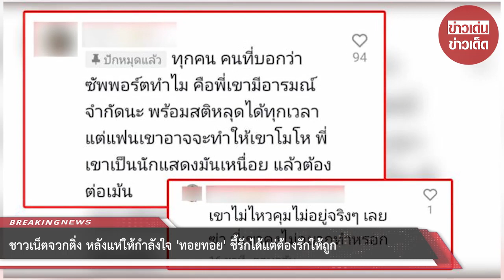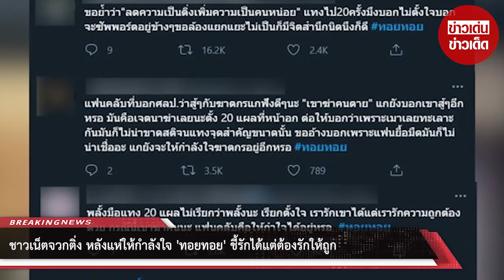ชาวเน็ตจวกติ่ง หลังแห่ให้กำลังใจ “ทอยทอย” ชี้รักได้แต่ต้องรักให้ถูก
ขอบคุณที่มา Twitter, Instagram
ขอขอบคุณข้อมูลจาก: